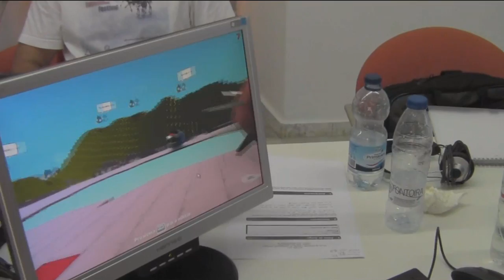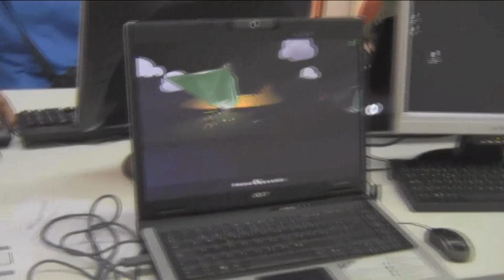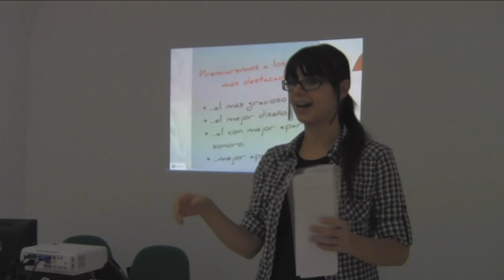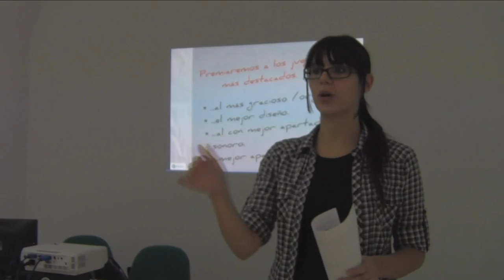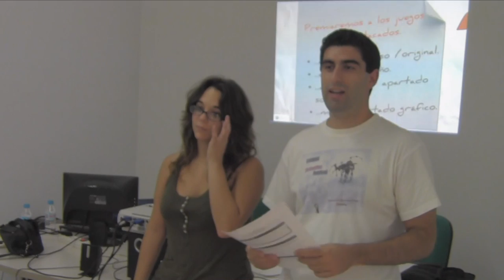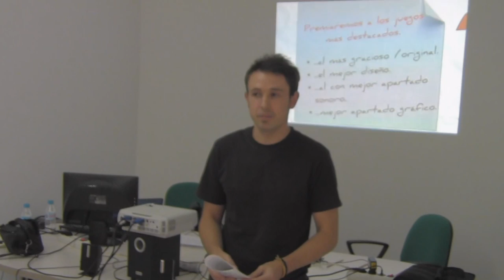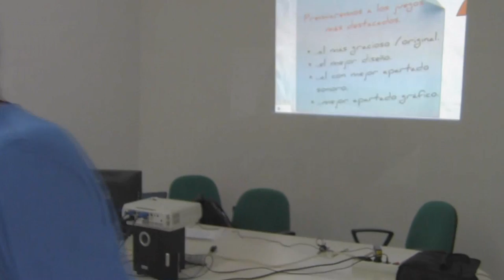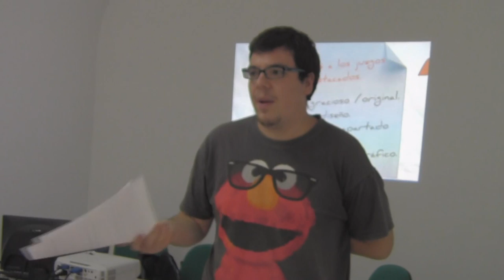Taller de videojuegos en el festival EUTOPIA 2011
Impartido por Jesús Fabre del 19 al 21 de octubre de 2011 en Córdoba.